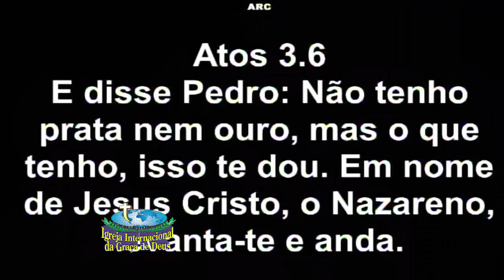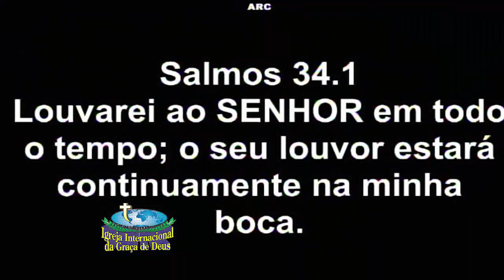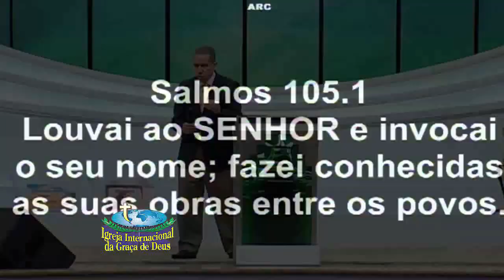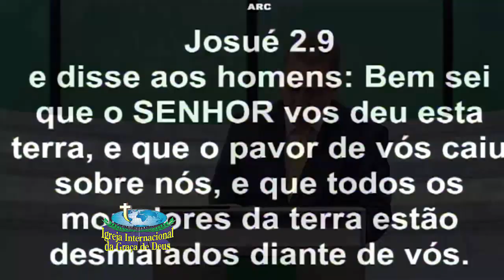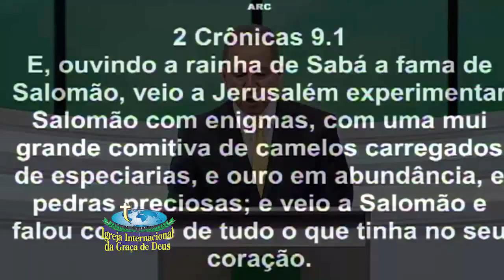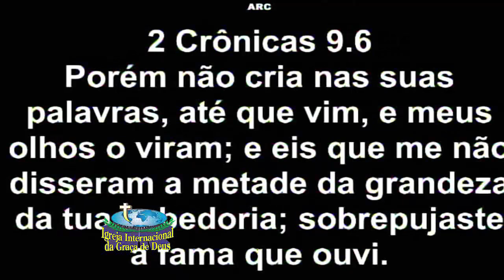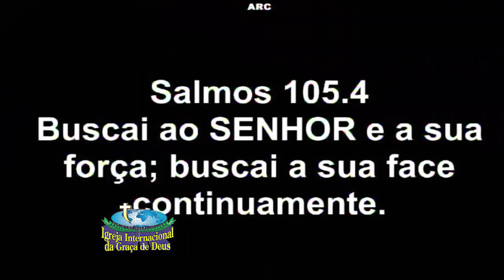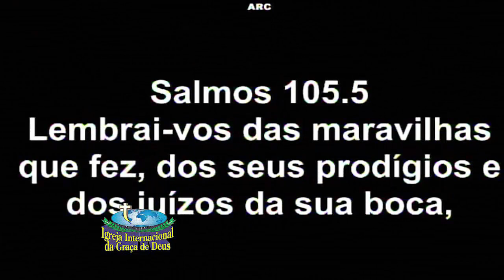Pr. Jayme de Amorim se você crer verá mais da gloria de Deus